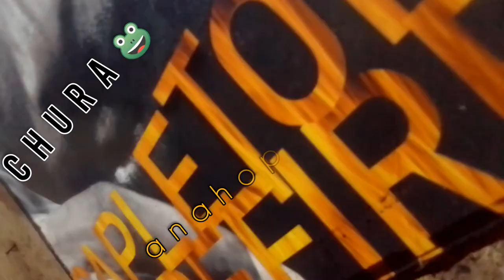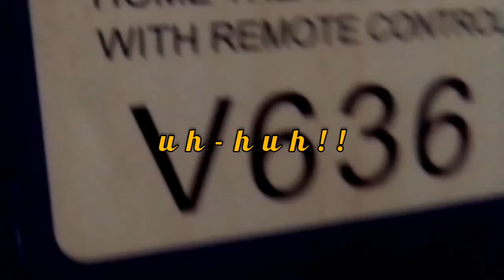sensei - SHINE official lyric video